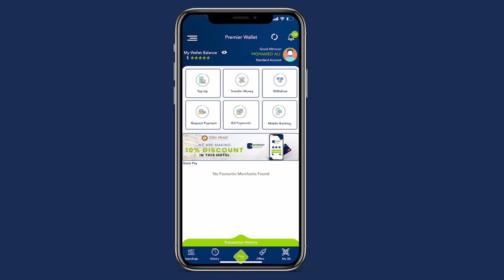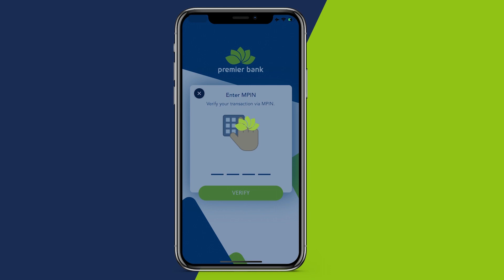Senator Zamzam”sharciga maalgashiga hala fiiriyo”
Senator Zamzam”Iyadoo dalkan ay joogaan dhalinyaro shaqo la’aan ah in inta Shirkad shisheeye oo shaqaalaheeda wadata ay dalka ka howlgalaan wa dhibaato,ee sharciga maalgashiga hala fiiriyo”